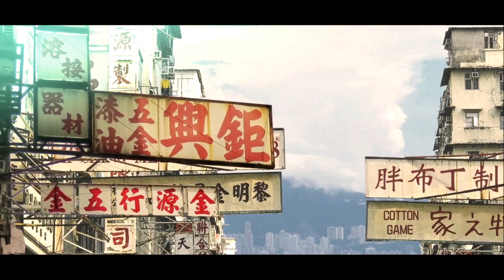【#1】 時空穿梭闖九龍城寨！解謎小王子出擊！《南瓜先生2 九龍城寨》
解謎呢D真係難我唔到，來吧！